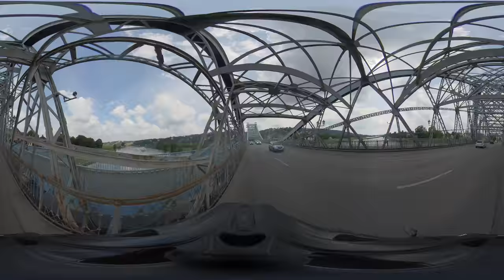Dresden 360°: TV Tower to Loschwitz Bridge (Dresden: Fernsehturm zum BlauesWunder)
A short bicycle ride from Dresden’s TV Tower to the Loschwitz Bridge, locally also called ‘Blaues Wunder’.

Shot with Insta360 One X panoramic camera. - Sorry for the bad image stabilisation.